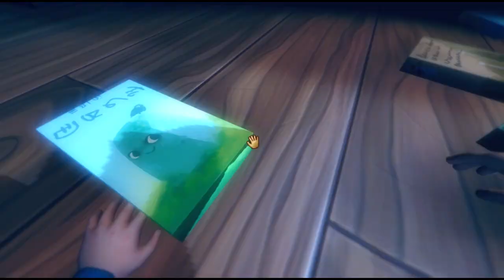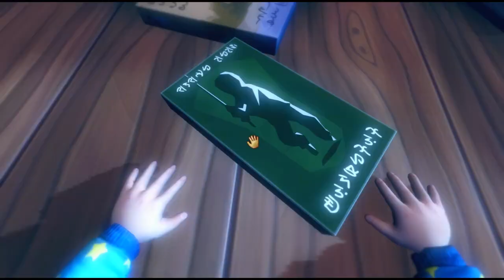Among the Sleep: Baby's 1st Nightmare! Scary Horror Teddy Gameplay Walkthrough PART 2 Blind PC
Welcome to a baby's worst nightmare...armed with only a helpful teddy bear & some bravery, I must toddle my way through a dark & spooky house on a quest to find my Mom. This is the terrifying survival horror puzzle baby simulator game Among the Sleep! Just released on Steam for PC & Mac by Krillbite Studio, the reviews have been great, but I'll give my full review once we beat this relatively short game. Let me know if you want me to play the full game when it comes out!

Hey! I'm Adam (aka Swimming Bird) and I play games every day. I love you guys, and I read every comment!

Part 2 - Baby's 1st Nightmare - Chapter 1: Home & Chapter 2: Playground

The song "Swimming Bird's Theme" is by the amazing musician Julian Cornell.